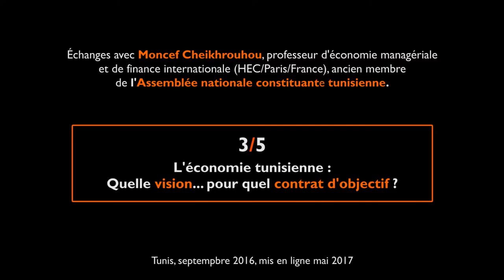Échanges avec Moncef Cheikhrouhou - 3/5- L'économie tunisienne, quel contrat d'objectif ?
Sur les médias, en matière de pseudo-experts économiques autoproclamés, il faut reconnaître que nous sommes gâtés en Tunisie. Sur les plateaux TV, l’indigence de nos journalistes en matière économique n’a d’équivalent que la vulgarité des « calculs d’épiciers » des « pseudo-experts » à la M. J et semblables. C’est dire le plaisir que nous avons eu à accueillir M. Moncef Cheikhrouhou économiste de renommée, si rare sur les médias.